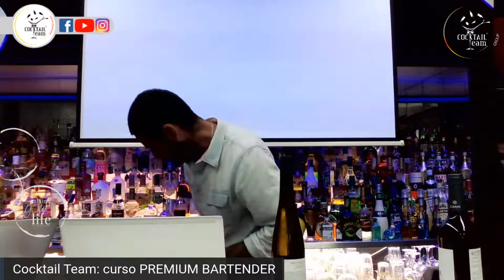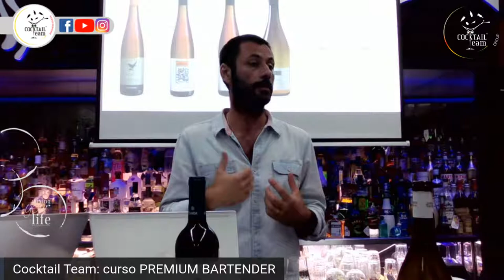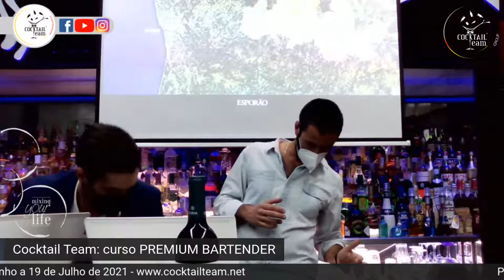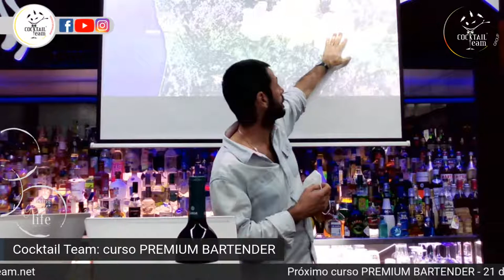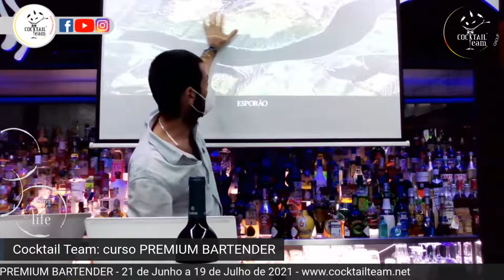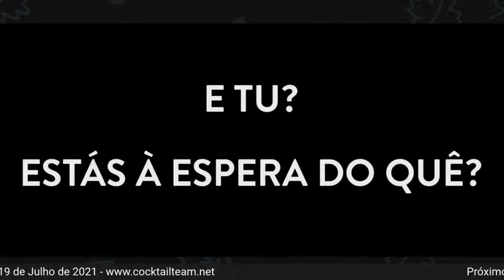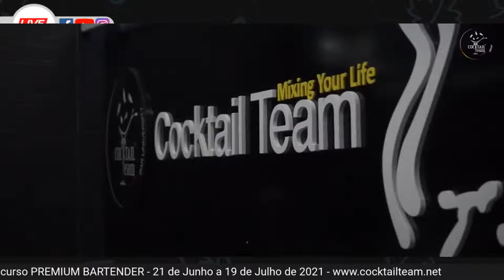Live Curso Premium Bartender com José Luis Silva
Inscreve-te no curso Premium Bartender!